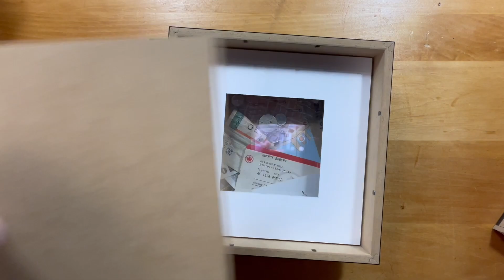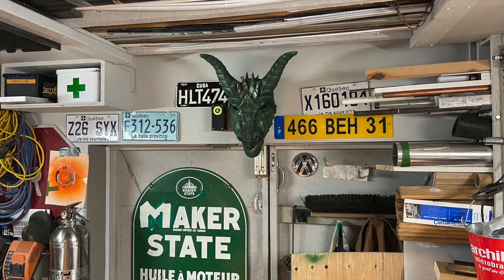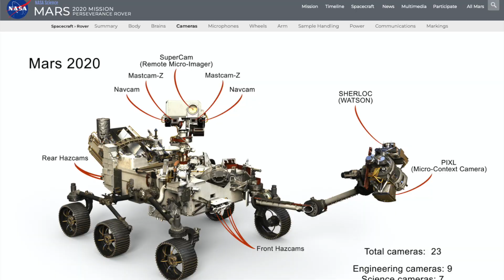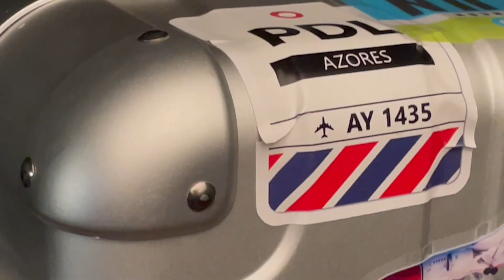DUCTTAPERS ANONYMOUS 2023 YEAR IN REVIEW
All of this year's long-form videos, all in just under 6 minutes.